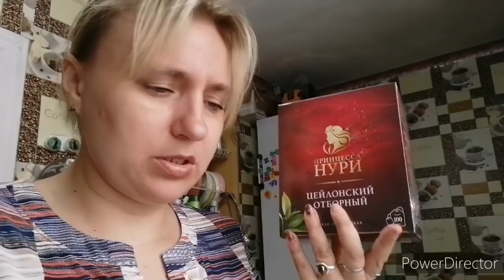Опять ною что устала, опять покупки.